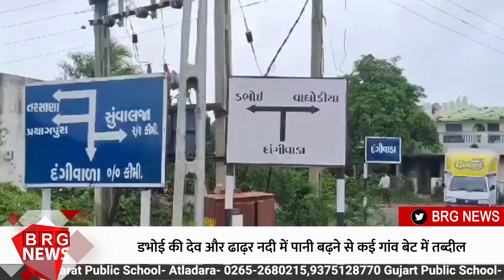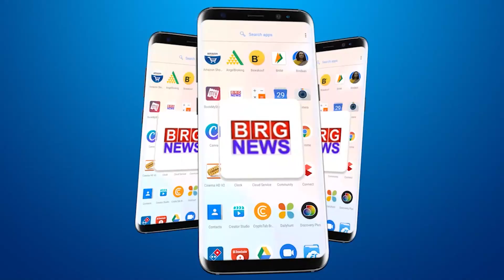डभोई की देव और ढाढ़र नदी में पानी बढ़ने से कई गांव बेट में तब्दील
Due to increase in water in Dabhoi's Dev and Dhadhar rivers, many villages turned into bets

BRG NEWS  App: